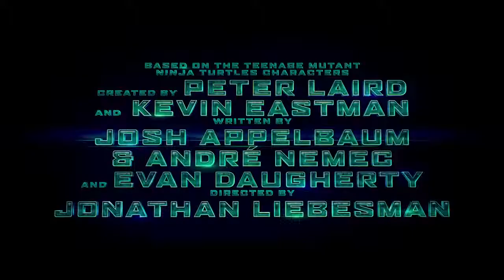Teenage Mutant Ninja Turtles Official Trailer 2014) - Whoopi Goldberg, Megan Fox Movie HD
e ajnabi tu bhi kabhi,
e a muriçoca soca soca,
a friend,
a fine frenzy,
a few good men you can't handle the truth,
a flock of seagulls i ran,
a frozen flower 2008 -full movies english subtitles,
a fever you can't sweat out full album,
f and f 7,
f a sumon new song 2015,
f and f 7 trailer,
f a sumon,
f and f 7 song,
f and f 7 soundtrack,
f a sumon new song 2014,
f and f 7 full movie,
f a sumon all song,
f a rap critic,
a guy walks into a bar tyler farr,
a girl walks home alone at night,
a great big world,
a girl like her,
a good husband all endings,
a good marriage trailer,
a got7,
a good husband,
a great big world say something,
a guy walks into a bar tyler farr lyrics,
g amado,
g adventures,
g a c,
g amado estrela guia,
g and g sindikatas,
g austin,
g eazy,
g amado casamento,
g a c bahagia,
g and b tv ministry,
a haunting,
a haunted house 2,
a ha,
a haunting full episodes,
a house is not a home,
a haunted house trailer,
a haunting season 7,
h and m commercial,
h art the band nikikutazama,
h and m commercial 2015,
h and m haul,
h and r block commercial,
اكشن,
h and claire,
h art the band uliza kiatu,
h and m commercial 2014,
a iesit soarele din nori,
a is for apple,
a is for allah,
a iesit soarele din nori florin salam live,
a i ti me iznevjeri bijelo dugme,
a inviat,
a iesit soarele din nori live,
a inceput scoala,
a inviat domnul,
a incrível história de adaline,
i am,
i am wildcat,
i am an albatraoz,
i am bread,
i am machine three days grace,
i am the walrus,
i ain't got no type,
i am the best,
i am not the only one sam smith,
i am not alone kari jobe,
a je to,
a ja sam te volio,
a je gati,

a team ed sheeran,
a thousand years christian bautista lyrics,
a town,
t ara,
t ara sugar free,
t ara roly poly,
t ara number 9,
t ara little apple,
t ara day by day,
t ara lovey dovey,
t ara cry cry,
t ara jiyeon,
t ara don't leave,
a u medjuvremenu,
a un minuto de ti duncan dhu,
a usurpadora,
a una reunion importante va llegando una cheyenne,
a universe from nothing,
a u medjuvremenu naci cu joj zamenu,
a upendra movie telugu,
a usual pentakill on euw,
a un minuto de ti-mikel erentxun,
a universe from nothing lawrence krauss,
u and i,
u and dat,
u and i one direction,
u and dat e 40,
u and ur hand pink,
u and me,
u and i one direction lyrics,
u and i galantis remix,
u and i ailee,
u and i by chance,
a very potter musical,
a very special love,
a view to a kill,
a very potter sequel,
a very special love sarah geronimo,
a veces,
a view to a kill duran duran,
a very special love full movie,
a very potter senior year,
a voice that made 4 coaches turn in just 10 seconds,
v album,
v album maroon 5,
v and jungkook,
v and baekhyun,
v abs,
v and jungkook kiss,
v and jungkook funny moments,
v and jhope kiss,
v and eunji,
vanoss,
a walk to remember full movie,
a whole new world lyrics,
a walk among the tombstones trailer,
a walk to remember trailer,
a whole new world karaoke,
a whole new world peabo bryson regina belle,
w and w,
w and w rave after rave,
w and w ultra 2015,
w and w bigfoot,
w and w thunder,
w aucie,
w and w lift off,
w addams,
w and w tomorrowland 2014,
w and w alpha,
a xiêu,
a xieu nhu hexi,
a xin,
a x 13,
a xiêu yêu xa - như hexi,
a xin loi,
a xing,
a xin loi em,
a x n,
a xus,
x ambassadors,
x ambassadors renegades,
x ambassadors jungle,
x ambassadors unsteady,
x album,
x and y,
x ambassadors love songs drug songs,
x ambassadors unconsolable,